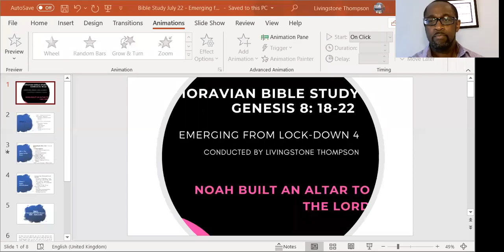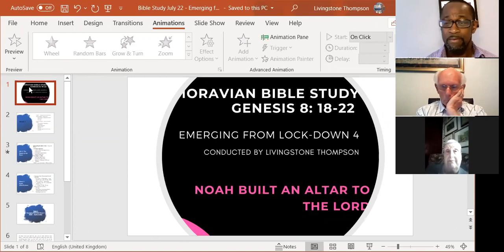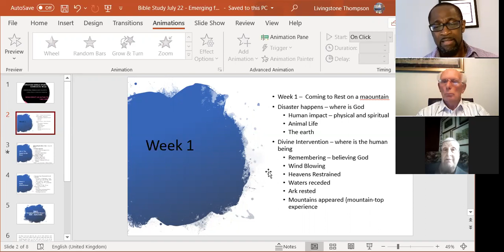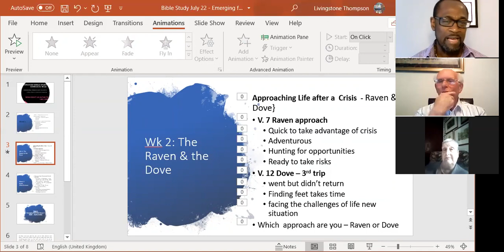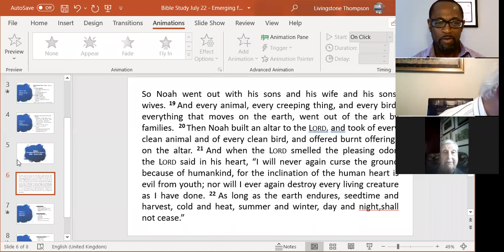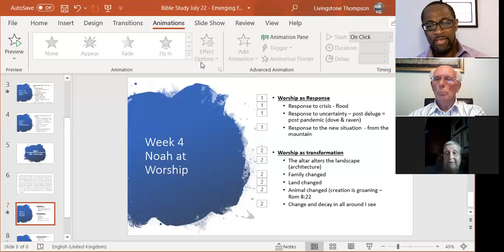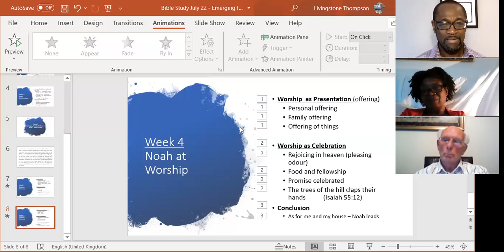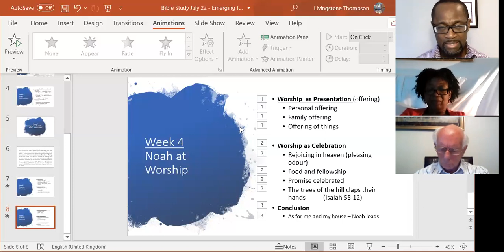What is the First thing you will do after Lock Down? - Bible Study July 22, 2020